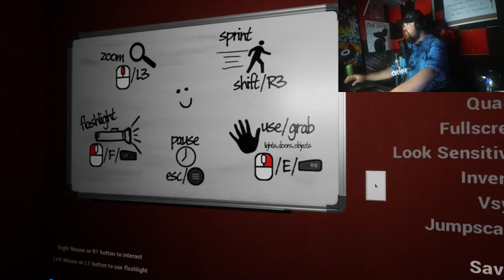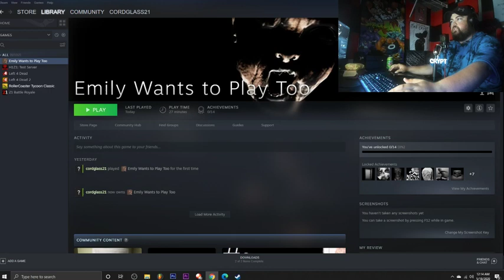Crypt Plays Scary Games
I'm bored. So I'm trying this out.